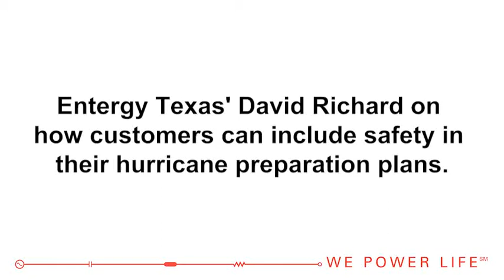Entergy Texas' David Richard on how customers can keep safety first during hurricanes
At Entergy, safety is a core value. David Richard, senior manager of operations and safety, discusses how customers can include safety in their Hurricane Harvey storm preparation efforts.